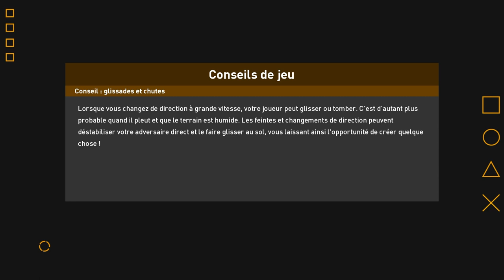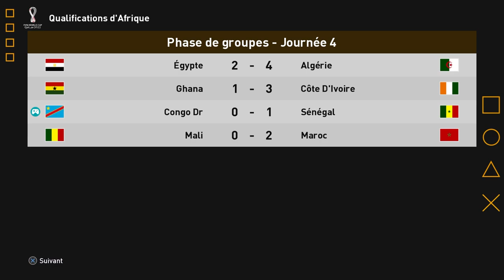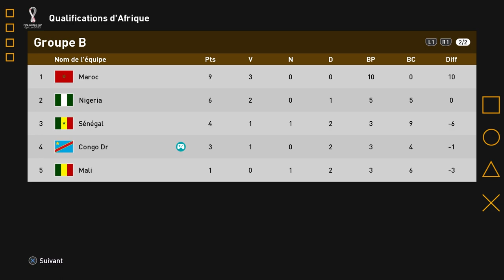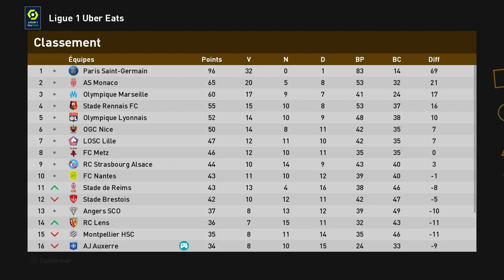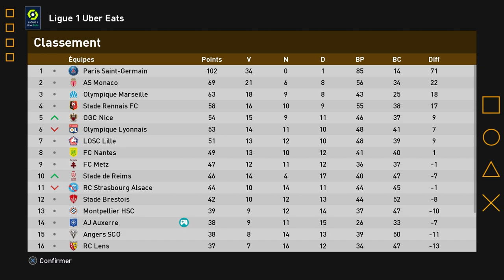PES 2023 FR ► VERS UNE LÉGENDE #10 - FOOTBALL LIFE 2023 ! Efootball 2023